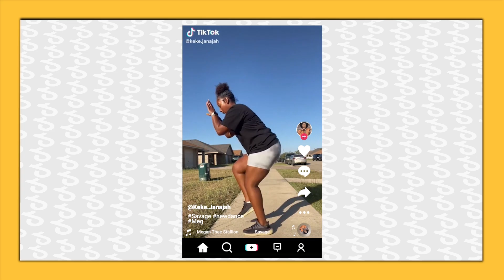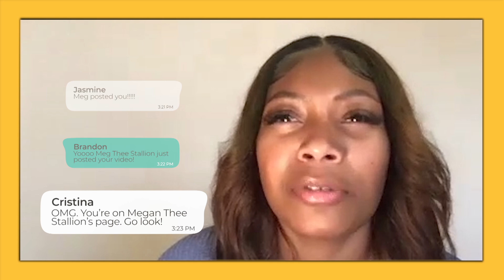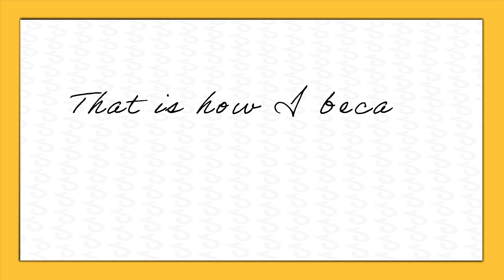How I Became A TikTok Trend: The Savage Dance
This is the story of how the viral Savage Dance was created.

MUSIC

STILLS
2021 Made In America - Day 1
Kevin Mazur/Getty Images
2021 Music Midtown
Paras Griffin/Getty Images
Crying teas eye isolated cartoon sad emotion
Avector/Getty Images

Social media Live style animated heart on green screen and alpha matte.
Volodymyr Konko/Getty Images
Copyright license agreement approved, officials hand stamping seal on document
Motortion/Getty Images
Copyright Text Macro Shot Highlighted in Yellow Color On Computer Screen
HStocks/Getty Images
Street Dancing. Young Couple Dancing On The Street. Black Guy And Girl Move Rhythmically. They Make The Same Movements And Smile.
Micro Vovk/Getty Images
4k video footage an attractive young woman posing in studio against a green background
LaylaBird/Getty Images
Single dancer perfomorming
MStudioImages/Getty Images
TV studio. Virtual studio
batuhan toker/Getty Images
Hands Holding Microphones (Green Screen)
selamiozalp/Getty Images
Motion graphic shape animation of painting a red hand-drawn heart on a green chroma key background. heartbeat
Rafael Abdrakhmanov/Getty Images
Free stage with blur colorful lights
uuoott/Getty Images
HD: Drops Dripping Down The Glass
simonkr/Getty Images
4K Soft Heart Background (Loopable)
madcezir/Getty Images
Line animated map showing the state of Texas from the united state of america. 2d map of Texas.
Halyna Kabanets/Getty Images
Time lapse of downtown skyline Houston
f11photo/Getty Images
Motion graphic of Red heart paper cut bouncing with pink cloud on pink background for valentines festival of love
lersan8910/Getty Images

EXTERNAL CREDITS
Keara Wilson

Rachel Hardy